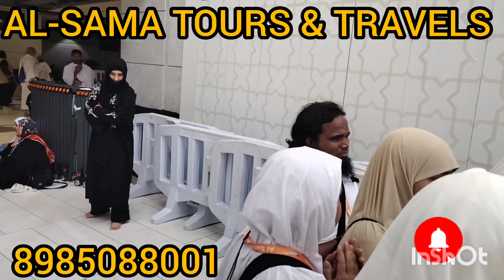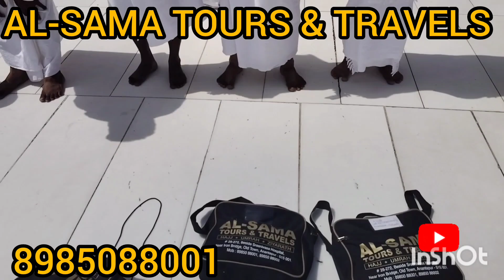AL-SAMA TOURS TRAVELS 51 Umrah batch